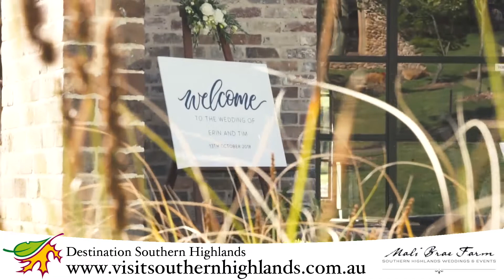This Month in the Highlands - January - Wedding Time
This month Jen visits the beautiful wedding venue of Mali Brae. Events in January includes regular markets, theatre & Australia Day Celebrations + the Highlands Beer & Cider Festival